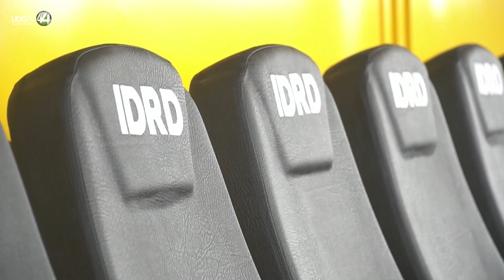Bogotá, Medellín, Cali y sus estadios se encuentran listos para acoger el Mundial Femenino Sub-20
Tras meses de trabajos y muchas turbulencias en el calendario de la liga colombiana, los estadios El Campín y Techo de Bogotá, Atanasio Girardot de Medellín y Pascual Guerrero de Cali ya están listos para acoger los 52 partidos del Mundial Femenino Sub-20, que arranca este sábado.